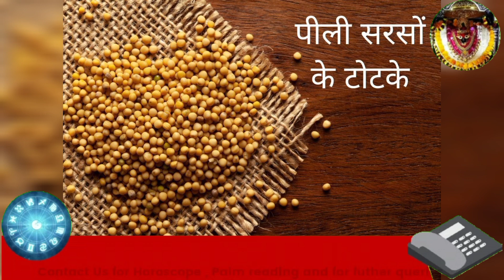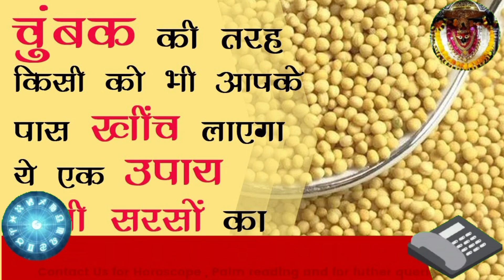8 अप्रैल आज रात को पीली सरसों का ये रामबाण उपाय सभी कर्जों से मुक्त कर देगा - कर्जा मुक्ति के उपाय